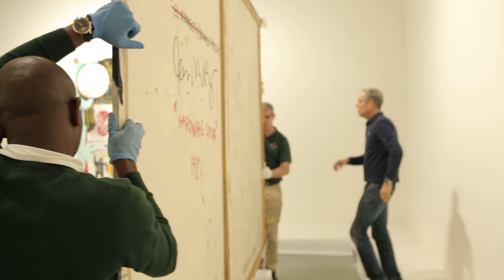Coulisses | Jean-Michel Basquiat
L’œuvre de Jean-Michel Basquiat, l’un des peintres les plus marquants du XXe siècle, se déploie dans quatre niveaux du bâtiment de Frank Gehry. Découvrez les coulisses du montage de l'exposition...